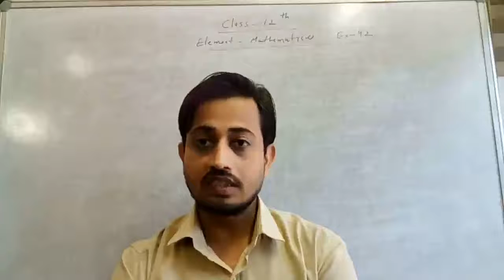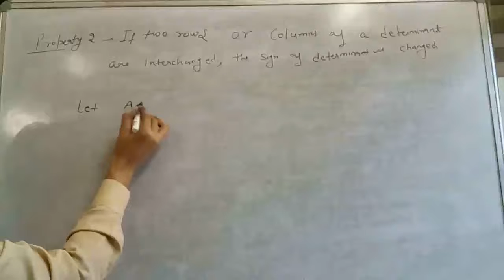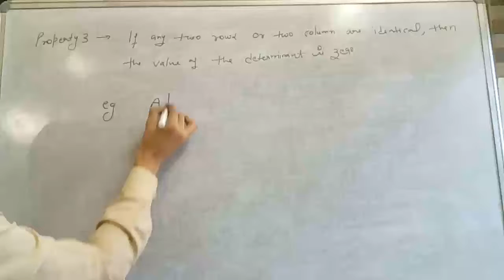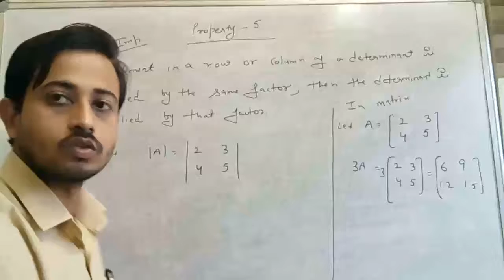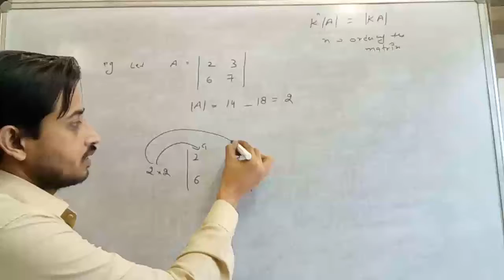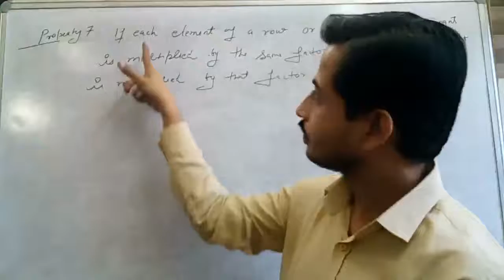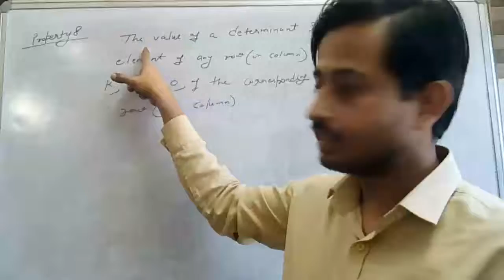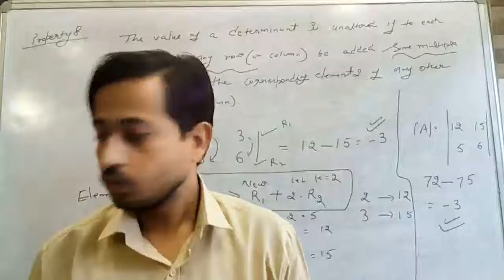Class 12 Properties of Determinant With simplest examples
For Ex.  4.2 lecture  2